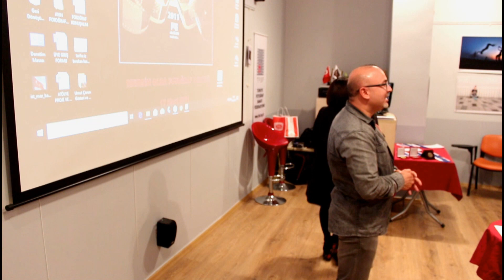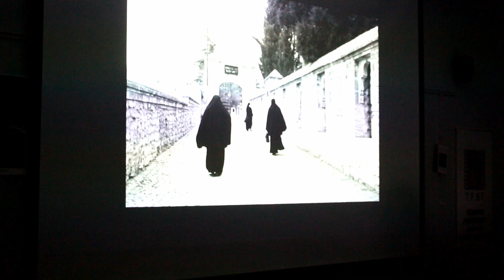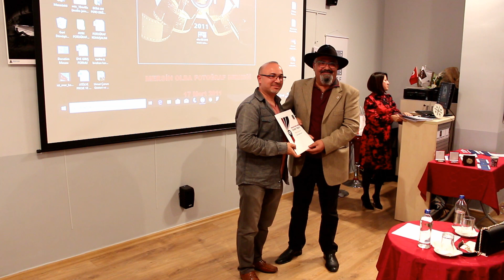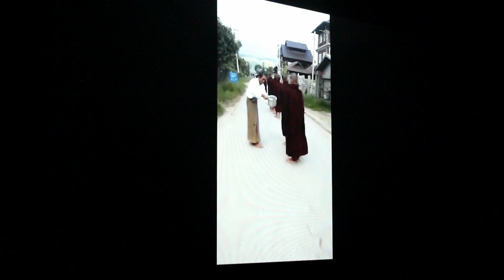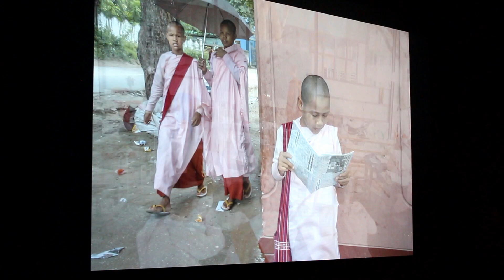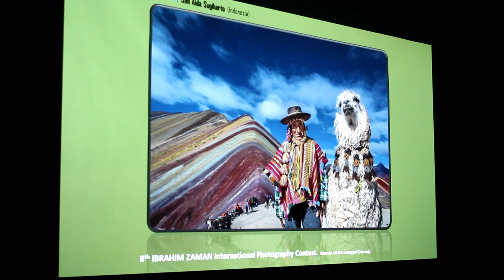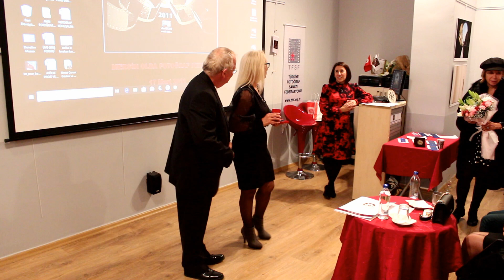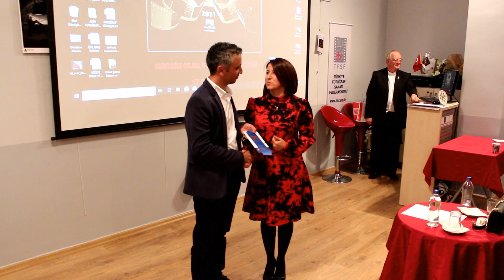MODA FİLM MERSİN HALİL ATAR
MODA FİLM MERSİN
MERSİN MODA FİLM
                    YÖNETMEN VE KAMERAMAN HALİL ATAR
 KLİP-REKLAM-BELGESEL-HABER-DEFİLE -MAGAZİN-KURUMSAL         ORGANİZE-SANAYİ -İÇ MEKAN VE DIŞ MEKAN -TASARIM -KURGUSAL        TANITIM FİLM ÇEKİMLERİ-YURT İÇİ GÖRSEL ÇEKİMLERİ
  SPOR-AKTÜEL-MAGAZİN-TİYATRO-SİNEMA-MÜZİK-FOTOĞRAF
                                           KISA FİLM
                                   ÇEKİMLERİ YAPILIR
((NİŞAN-KINA- DÜĞÜN - KLİP VE HİKAYELERİ ÇEKİMLERİ YAPILIR))